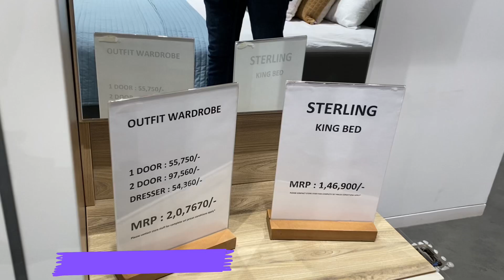New Godrej Bed 2024 Sterling King Bed | Outfit Wardrobe | GODREJ BED & ALMIRAH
STERLING
KING BED
MRP : 1,46,900/-

OUTFIT WARDROBE
1 DOOR: 55,750/-
2 DOOR : 97,560/-
DRESSER : 54,360/-
MRP: 2,0,7670/- Your Queries:-
godrej almirah
godrej almirah new design
godrej
godrej almari
steel almirah
steel almirah design
godrej interio wardrobe
godrej almirah price
godrej wardrobe
godrej interio almirah
godrej cupboard
godrej sliding door wardrobe
godrej bed design with price
steel almirah price
godrej interio
godrej steel almirah
godrej steel almirah designs with pri...
steel wardrobe
4 door almirah designs
steel wardrobe designs with price
godrej bed
godrej interio bed
iron almirah design for bedroom
godrej wardrobe designs
godrej locker
metal almirah design
almirah design steel
godrej ki almari
steel almari
uberlyfe sofa bed
steel almirah colour
best almirah
beeruva models
godrej neolite almirah
2 door almirah designs
godrej auraline almirah

godrej almirah
godrej almirah new design godrej
godrej almari steel almirah steel almirah design godrej interio wardrobe godrej almirah price
godrej wardrobe godrej interio almirah godre; cupboard
godrei sliding door wardrobe godrej bed design with price steel almirah price
godrej interio godrej steel almirah
godrei steel almirah designs wit steel wardrobe
4 door almirah designs
steel wardrobe designs with pric godrej bed godrej interio bed
iron almirah design for bedroom godrej wardrobe designs godrej locker metal almirah design almirah design steel godrej ki almari steel almari
uberlyfe sofa bed steel almirah colour best almirah
beeruva models godrei neolite almirah
2 door almirah designs godrej auraline almirah godrej beeruva steel cupboard
godrej sofa cum bed

AAJAO! Mere Social Media Platforms par :-